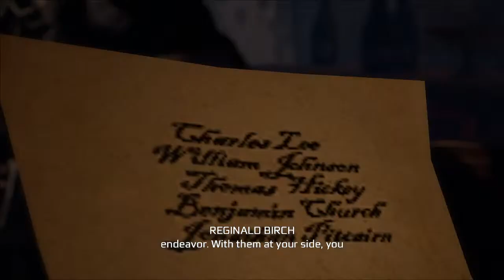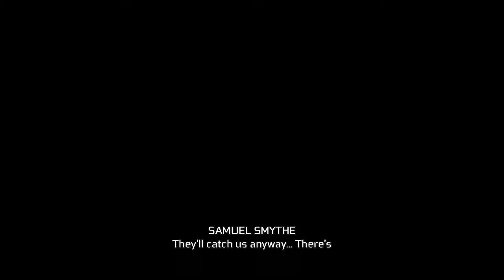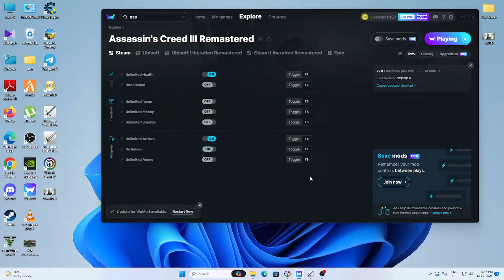ASSASINSCREED 3 | LOTHAR GAMING